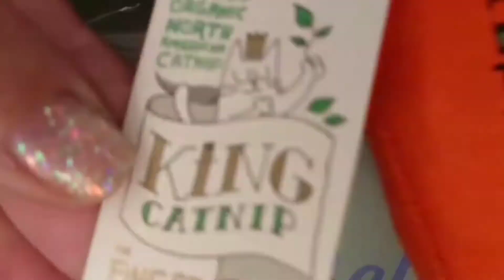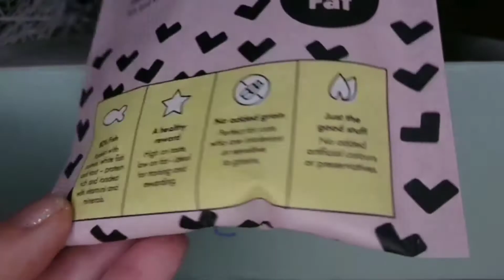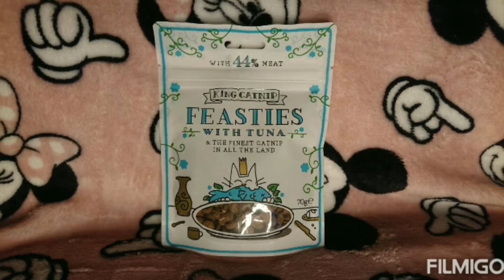Gus And Bella - Unboxing - January's Box - Wellness Kitty - Goodies For Your Cat And Yourself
Hey everyone,

Today I have a quick unboxing video in which I unbox January's Gus And Bella box which is themed 'Wellness Kitty' this month.This is a subscription service which provides monthly themed goodies for both your cat and yourself, if you are interested in checking it out for yourself here is the link for their website...